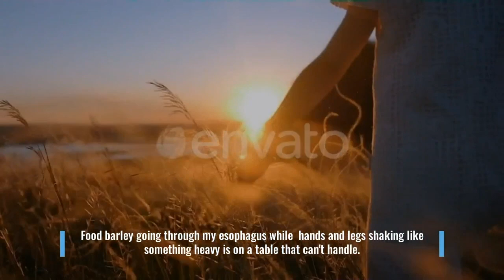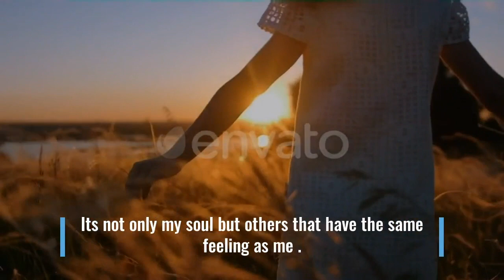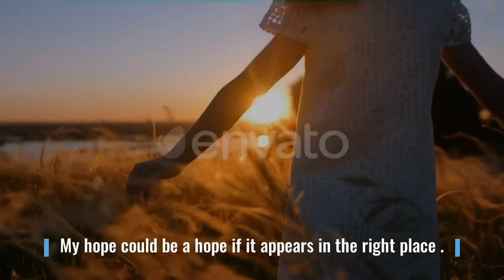"Levels of Pain" | 2021 Creative Video Contest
"Levels of Pain" by Aeevy Al Sloo!

The NWC believes in young people and the power of their stories. The Video Contest helped replace the Louder Than a Bomb Great Plains youth slam poetry festival, which we hope will return to in-person programming in the 2021-22 season.

The Nebraska Writers Collective (NWC) fosters self-empowerment and builds community through creative writing and performance poetry. We offer interactive, workshop-based programming throughout the Midwest and provide paying work to more than 50 local writers and poets annually, helping to sustain and retain their talent right here in Nebraska.